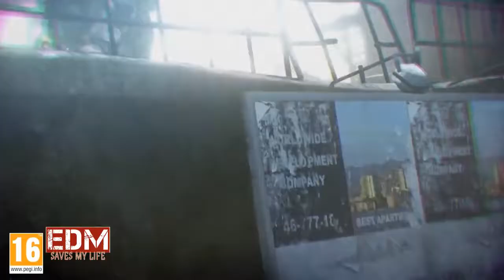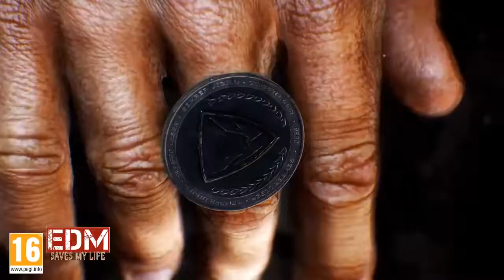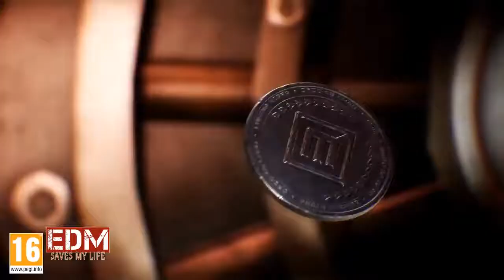♫ EDM Alan Walker Remix / Warface Video / Electro House Music ♫